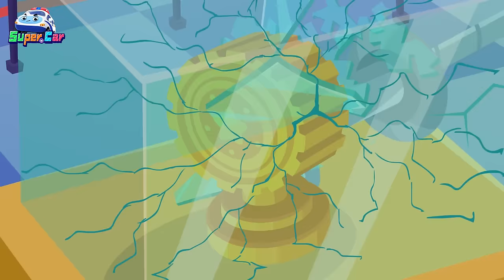螞蟻搬家 + 更多車車兒歌🎵 | 交通工具 | 熱門TOP | 兒歌 | 📺 動畫 | 超級汽車兒歌 | 超級汽車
汽車兒歌 怪物卡車 汽車卡通 警車 消防車 超級跑車 幼兒汽車卡通片 消防車 消防車之歌#消防車歌聲來了#童谣汽车和卡车#婴儿车童谣#婴儿普通话歌曲#简单的超级歌曲快乐#消防车儿歌#Cars song#monster trucks#car cartoon#police car#fire truck#super car#car cartoons for toddlers#fire truck fire truck song#here come the fire truck song#nursery rhymes cars and trucks#vehicle nursery rhymes for babies#mandarin songs for babies#simple super songs happy#fire truck nursery rhymes